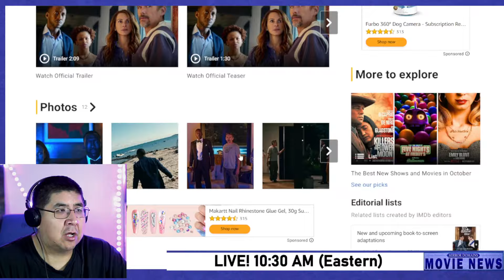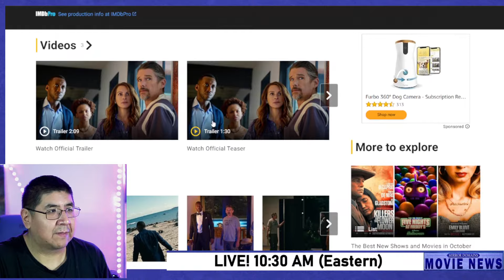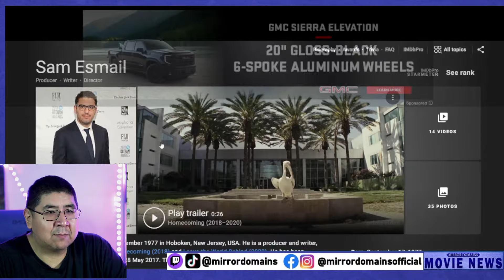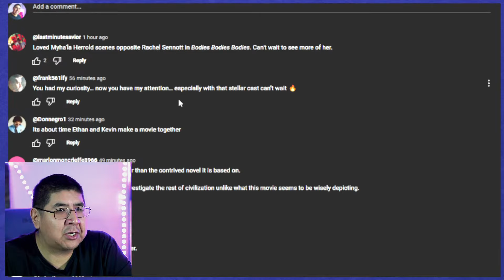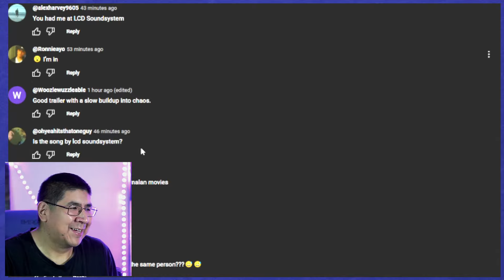Leave the World Behind NEW MOVIE Trailer Reaction by Mirror Domains Movie Talk Channel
This is a reaction video for the new movie Leave the World Behind. Leave the World Behind stars Julia Roberts, Ethan Hawke and Kevin Bacon. Leave the World Behind is a new movie coming out on Netflix.